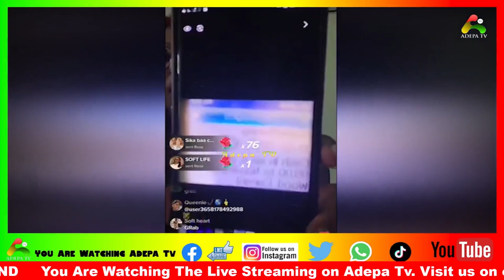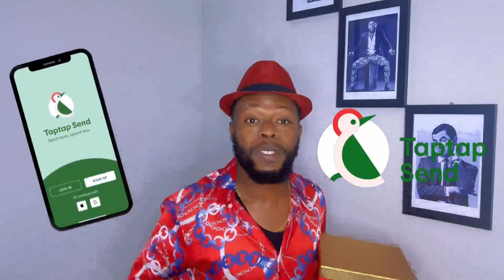Afia Schwarzenegger Ɛxposɛ and Drop All Sεcrεt & How She F00led Nana Tornado Audios & Momo Transfer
Afia Schwarzenegger Ɛxposɛ and Drop All Sεcrεt & How She F00led Nana Tornado Audios, Momo Transfer and Secret Chats